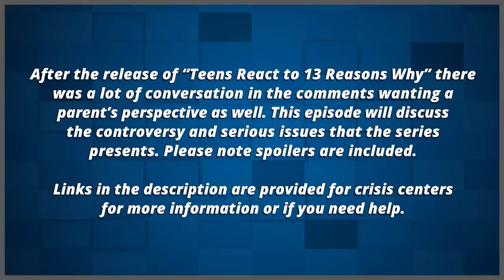PARENTS REACT TO 13 REASONS WHY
Parents React to 13 Reasons Why. Watch to see their reactions.

Video featured in this episode:
Trailer

This episode features the following Parents:
Chad
Chris
Don
Vanessa

Follow FBE:
MUSICAL.LY: @fbe
LIVE.LY: @fbe

Associate Producer - Dallen Detamore
Production Assistant - Kenira Moore, Kristy Kiefer, Locke Alexander, JC Chavez
Assistant Editor - Austin Miller, Isabel Yanes

Parents React #9 - PARENTS REACT TO 13 REASONS WHY